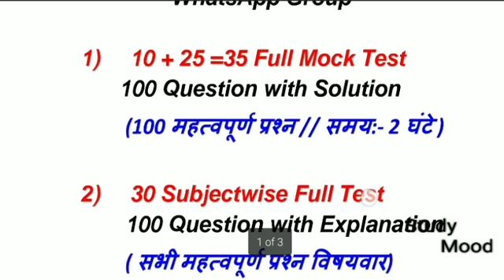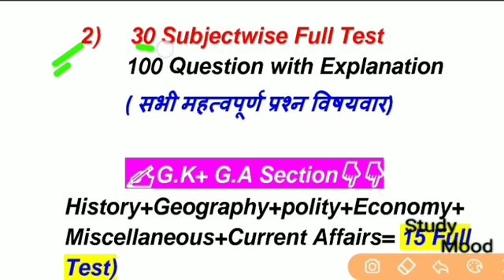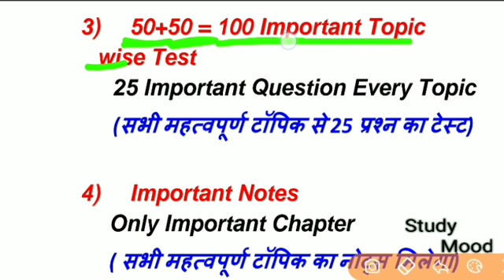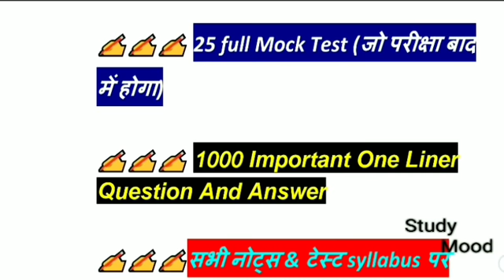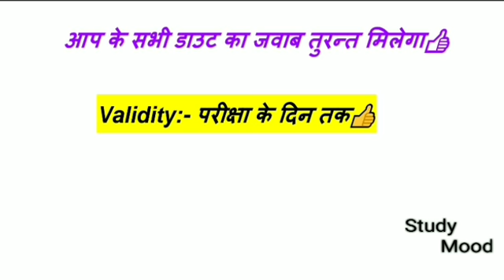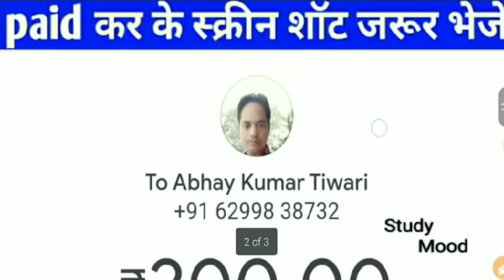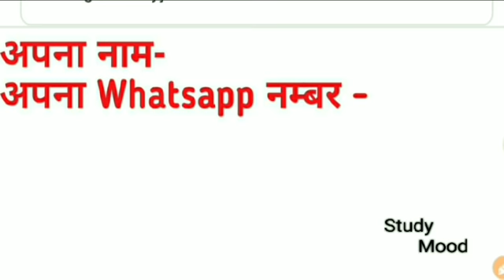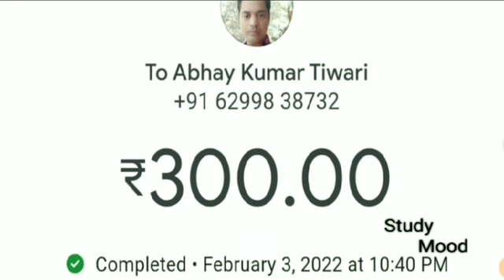Bihar Excise Constable & Bihar Fireman Exam 2022|| Result चाहिए तो जॉइन कीजिये || Whatsapp Group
Bihar Fireman & excise constable Exam 2022

Offers

Result chahiye to join kijiye

Whatsapp paid group

             (बिहार अग्निक सिपाही & बिहार उत्पाद सिपाही परीक्षा 2022)

                              WhatsApp psid Group

👉10 + 25 =35 Full Mock Test
         100 Question with Solution

          (100 महत्वपूर्ण प्रश्न // समय:- 2 घंटे )

👉30 Subjectwise Full Test

          100 Question with Explanation

          ( सभी महत्वपूर्ण प्रश्न विषयवार)

          ✍️G.K+ G.A Section👇👇

History+Geography+polity+Economy+Miscellaneous+Current Affairs= 15 Full Test)

✍️Science Section👇👇👇

Physics+Chemistry+Biology+Environment & Ecology= 10 Full Test

✍️Hindi+English Section:-3 Full Test

✍️ Math Section:- 2 Full Test

👉50+50 = 100 Important Topic wise Test

        25 Important Question Every Topic

        (सभी महत्वपूर्ण टॉपिक से 25 प्रश्न का टेस्ट)

👉Important Notes

  Only Important Chapter

  ( सभी महत्वपूर्ण टॉपिक का नोट्स मिलेगा)

👉10 + 15 = 25 Surprise Test

    कभी भी हो सकता है टेस्ट

✍️✍️✍️ 25 full Mock Test (जो परीक्षा बाद में होगा)

✍️✍️✍️ 1000 Important One Liner Question And Answer

✍️✍️✍️सभी नोट्स & टेस्ट syllabus पर आधारित रहेगा

आप के सभी डाउट का जवाब तुरन्त मिलेगा👍

Validity:- परीक्षा के दिन तक👍